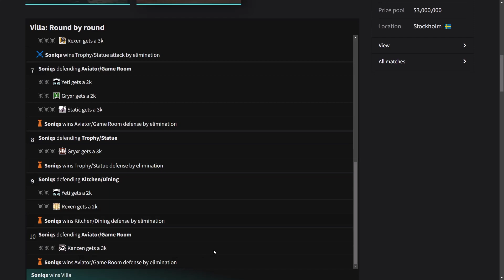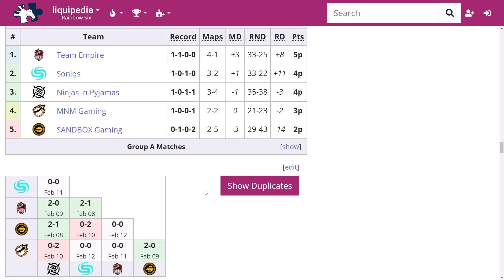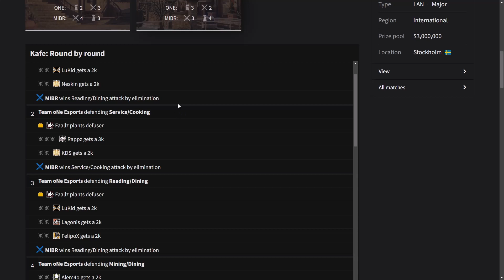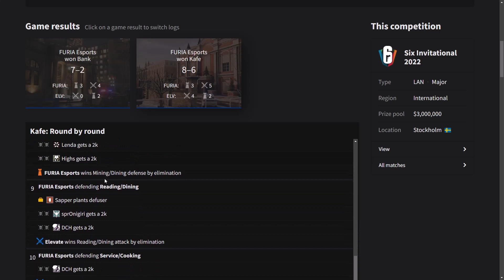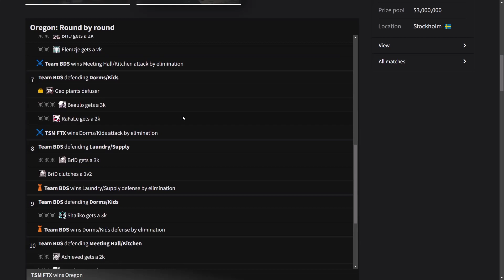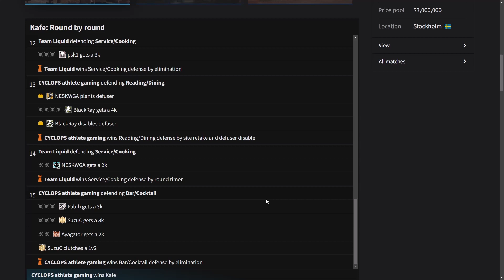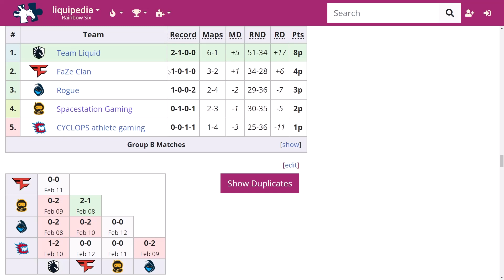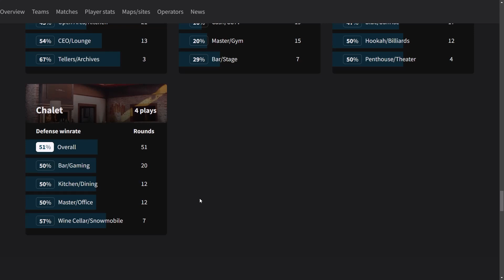Six Invitational 2022 Group Stage Day 3 Recap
Going over the third day of groups at SI 2022.